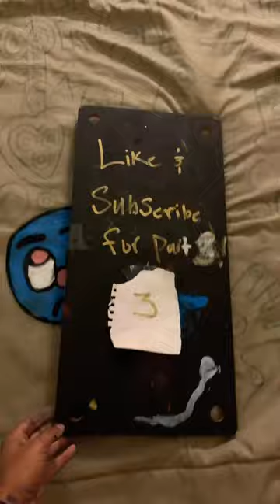Painting A Cartoon Queen Size Blanket Part 3